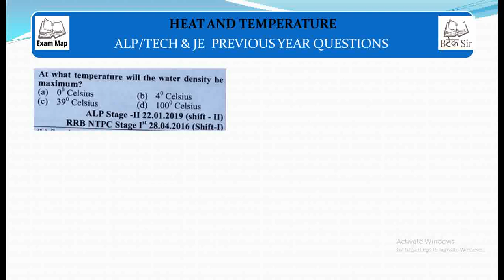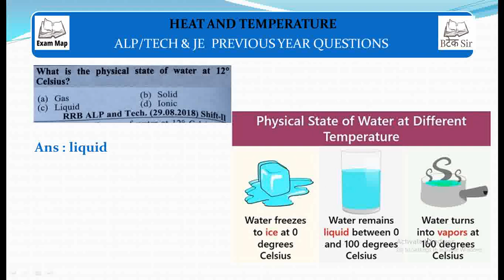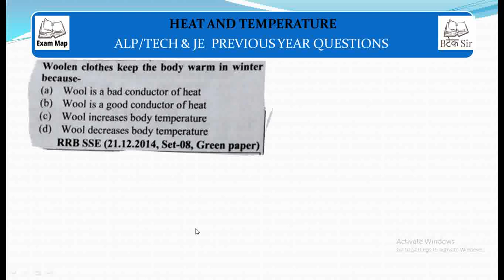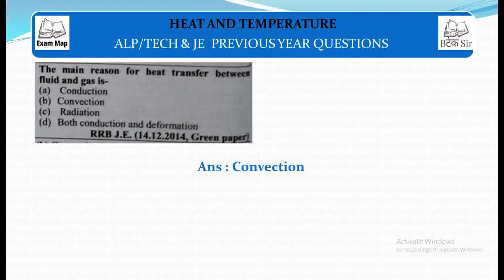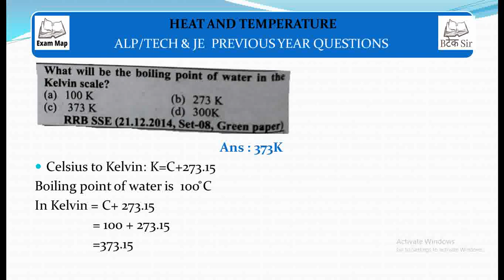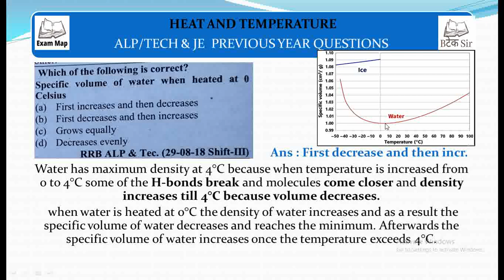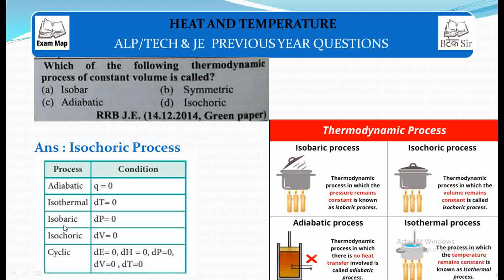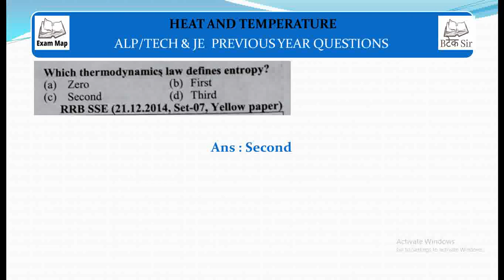HEAT AND TEMPERATURE | RRB ALP & JE | PREVIOUS YEAR QUESTIONS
HEAT AND TEMPERATURE | RRB ALP & JE | PREVIOUS YEAR QUESTIONS | GENERAL SCIENCE | PHYSICS | EXAMMAP